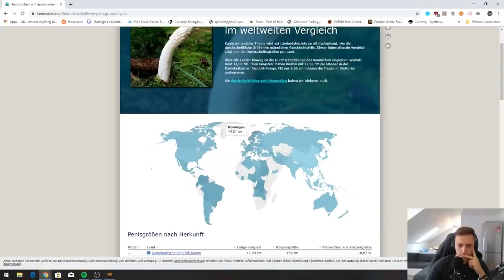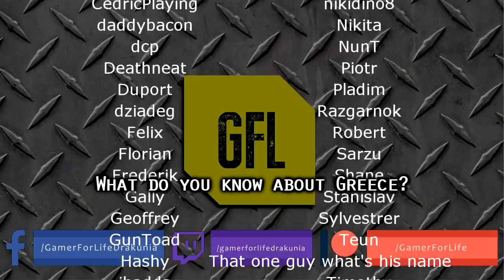Path of Exile 3.7: LEGION DAY # 75 - 78 Highlights 120$ DOWN THE DRAIN, HH SURPRISE, GREEK OUTRO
50$ Patrons:
JustinCaseDK